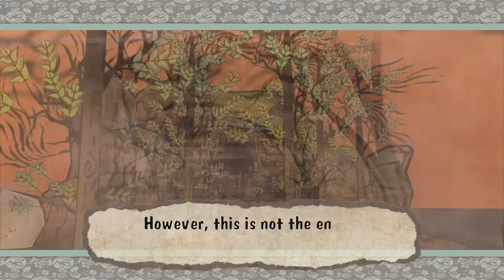Ōkami - Part 1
Okami HD (2017) PC - Amaterasu, the Japanese sun goddess who inhabits the form of a legendary white wolf, on a quest to defeat Orochi, an eight-headed demon and tyrannical monster responsible for turning the world of Nippon into a ruined wasteland.